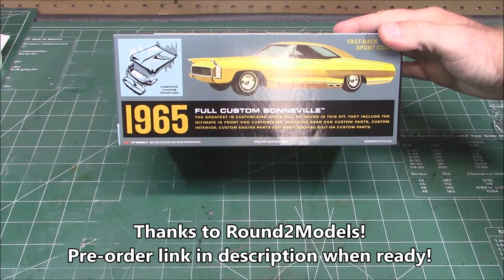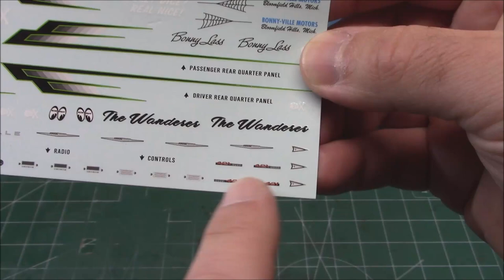1965 Pontiac Bonneville Sport Coupe 421 V8 3n1 1/25 Scale Model Kit Build Review AMT1260 AMT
The Pontiac Bonneville is an automobile built by Pontiac from 1957 to 2005. Bonnevilles were full-sized, with the exception of a brief period of mid-size between 1982–1986. The brand was introduced as a limited production performance convertible during the 1957 model year. The Bonneville (known as the Parisienne in Canada until 1981), and its platform partner, the Grand Ville, are some of the largest Pontiacs ever built; in station wagon body styles they reached just over 230 inches (5.8 m) long, and at 5,000 pounds (2,300 kg) and more were also some of the heaviest cars produced at the time. They were also used as a basis for various specialty cars such as hearses.

In 1965 B-Body Pontiacs received a dramatic restyle, featuring fastback rooflines on coupes, rakish fender lines and even more pronounced "Coke Body" styling. Bonnevilles followed largely the same styling cues as on other 1965 Pontiacs, but was 8 inches longer thanks to its new 124-inch wheelbase chassis. The interior featured new instrumentation and dashboard styling as well as new upholstery.

Engine options remained unchanged from the 1964 model year, with a389 cu in (6.4 L), 333 hp unit being standard, equipped with a Carter AFB 4-barrel carburetor. A 421 cu in (6.9 L) engine was an optional upgrade. Both engines had choices of Tri-Power multi-carburetion setups and higher compression ratios.[13]

New for Pontiacs in 1965 was GM's Turbo-Hydramatic 400 transmission, which was released the year prior. This new 3-speed unit had a torque converter, unlike the old fluid-coupling based Super-Hydramatic featured on past Bonneville models. The new transmission also changed the shift pattern from "P-N-D-S-L-R" to a safer and ultimately more modern "P-R-N-D-S-L."

In 1965 Pontiac Motor Division received the Motor Trend "Car of the Year" award. As part of this award, Motor Trend reviewed GTO, Grand Prix, Catalina 2+2 and Bonneville.[14]

In 1966, Bonneville featured a minor update, with new front and rear sheet metal, trim and bright work. The interior saw some updates, including a more squared-up dashboard and minor changes in instrumentation.

 Powertrain components were the same as 1965.

Bonneville for 1967 received a major update over the previous years. Styling was changed dramatically and featured a new grille-in-bumper front design, more creases to accentuate the "Coke body" styling and an updated rear fascia. The interior featured a new wrap around style dash with new switchgear, instrumentation and trim. As per the up-and-coming US Title 49 legislation, 67' Bonnevilles were equipped with seatbelts as standard, as well as other government mandated safety equipment.

1967 also saw a large power-train and chassis refresh for Pontiac. The 389 cubic inch plant was replaced with 400 cu in (6.6 L) one, and the 421 cubic inch plant was replaced with a 428 cu in (7.0 L) one. As per GM's internal edict, the multi-carburation setups found on earlier cars were replaced with the new Quadra Jet "spread bore" carburetor. Carter AFB carburetors were still standard, but the Quadra Jet was featured as the new "High performance" upgrade. A myriad of horsepower ratings were optional. A dual-circuit master cylinder was standard as per legislation and disc brakes became an optional extra.[15]

1968 also saw a large styling update for Bonneville. The front fascia was heavily revised with new side-by-side headlights, however, the side and rear styling stayed largely the same from 1967. The interior saw some minor updates to styling with less chrome, as well as an available 8-Track Tape player.

Power was upgraded to 340 horsepower on the base 400 CI engine, up from 333 on the 1967 model year, the 428 CI engine remained an option.

GM announced on February 8, 2005, that the Bonneville would be dropped from Pontiac's lineup for 2006. The last Bonneville left the assembly line on May 27, 2005. Only about 12,000 Bonnevilles were sold in 2005. With more than half of Pontiac dealers also selling Buick models, the Buick Lucerne along with the Chevrolet Impala continued as GM's only mainstream full-size cars until the introduction of the 2008 G8.